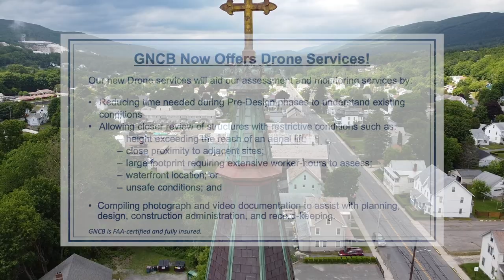GNCB Drone Survey: St. Stanislaus Kostka Mission, Adams, MA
GNCB Now Offers Drone Services!

GNCB provided structural engineering and historic preservation services for the Condition Assessment of St. Stanislaus Kostka Mission in Adams, MA. The c. 1837 building is constructed of mass masonry bearing walls with heavy timber framing. Use of aerial drones allowed assessment of slate roofing, the transept cupola, and the duel 160-foot tall steeples.

Our new Drone services will aid our assessment and monitoring services by:

- Reducing time needed during Pre-Design phases to understand existing conditions
- Allowing closer review of structures with restrictive conditions such as:
          - height exceeding the reach of an aerial lift;
          - close proximity to adjacent sites;
          - large footprint requiring extensive worker-hours to assess;
         - waterfront location; or
         - unsafe conditions; and
- Compiling photograph and video documentation to assist with planning, design, construction administration, and record-keeping.